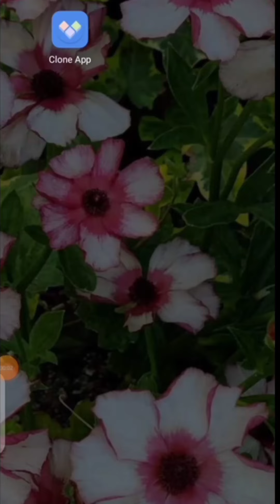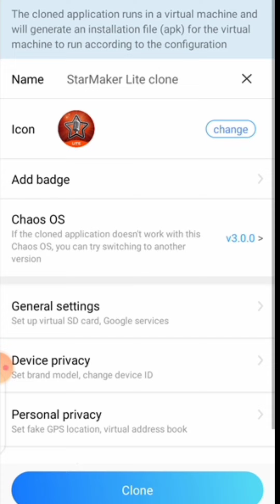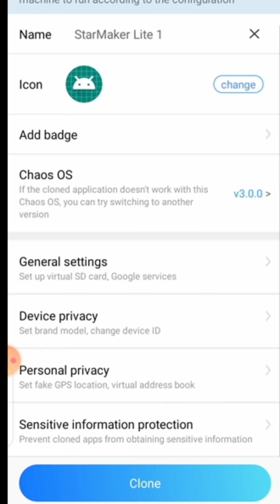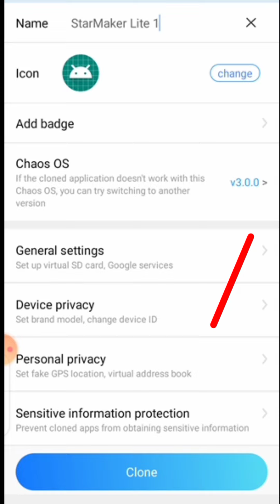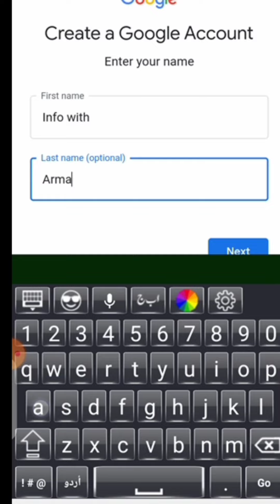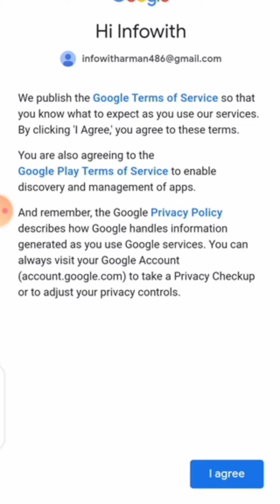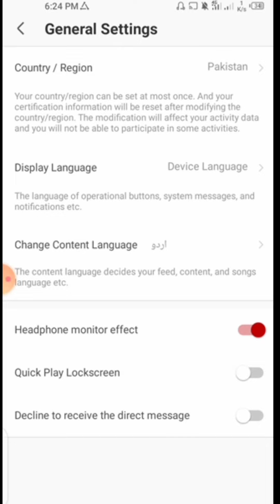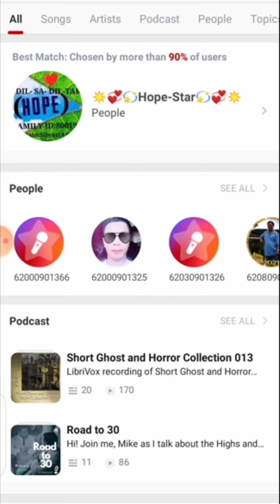creat unlimited through Gmail acount ids from new clone version for starmaker and starmaker lite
ISS VIDEO KO DAKHNY KA BAD AP YE VIDEO VIP CLONE APP LAZMI DAKHAIN
(clone app VIP KASE HASIL  KARAIN)

in this video for editng using kinemaster .
Voice recording and video from xrecorder app.
voice over = my self Arman sarfaraz